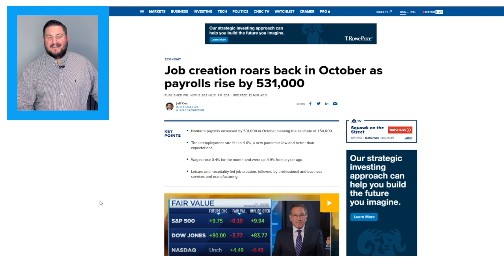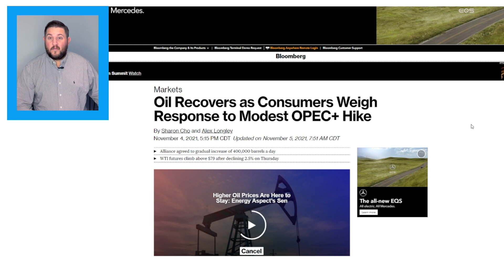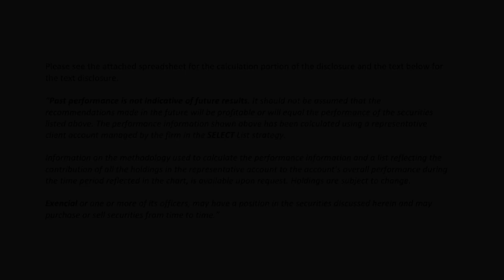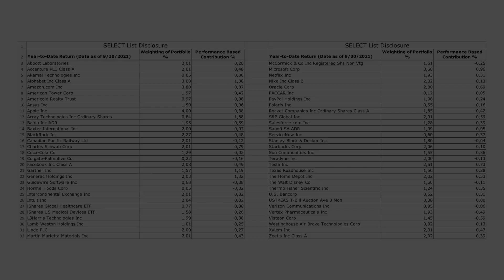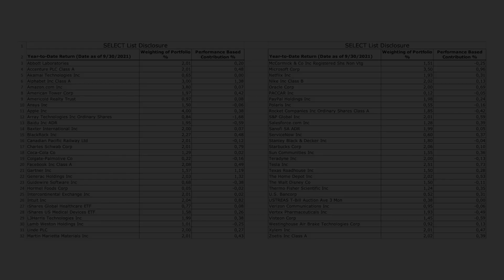Job creation roars back in October | Pfizer Says its Covid Pill with HIV Drug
In this video:
0:00 Morning Jog Jog 11-05-21
00:24 Job creation roars back in October as payrolls rise by 531,000
01:55 Oil Rises With Traders Still Waiting for Signs of SPR Release
02:43 Pfizer says its Covid pill with HIV drug